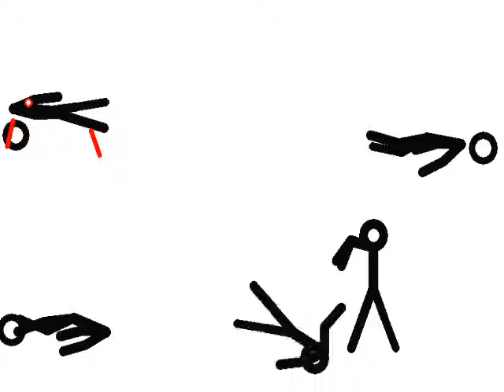pivot of doom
it`s alsome